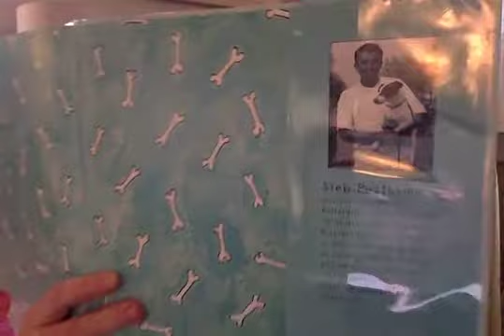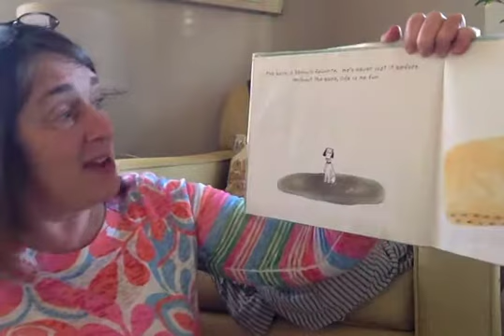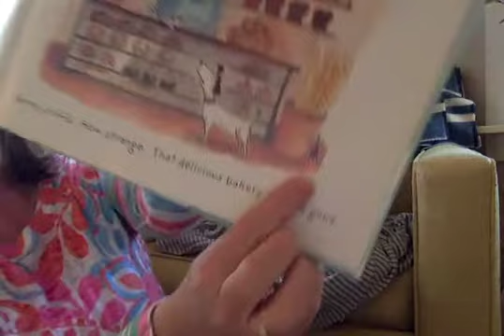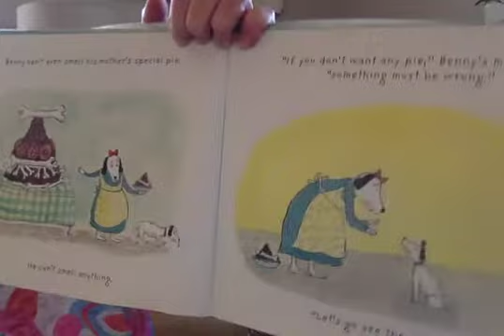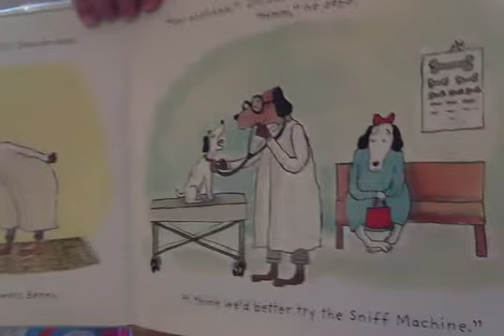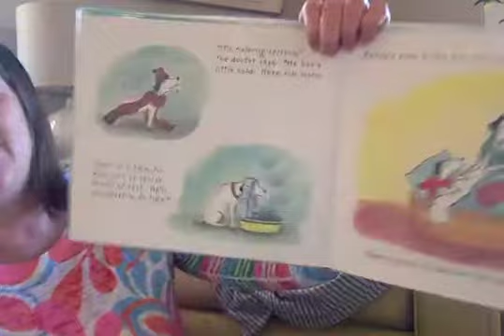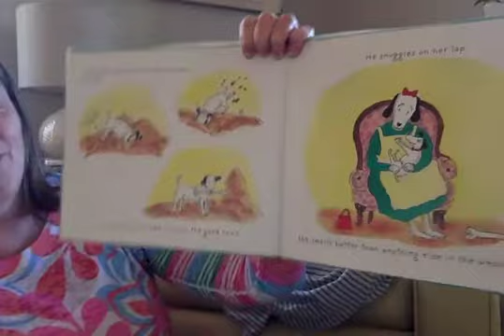April 10 (2) / Benny